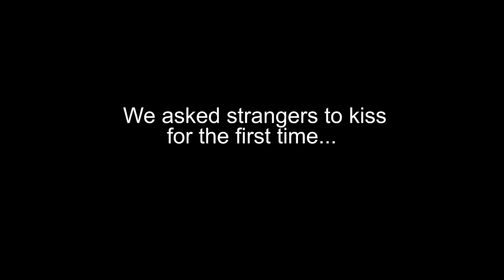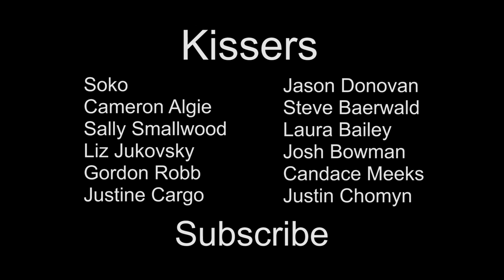First Kiss (Awkward Edition)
We asked strangers to kiss for the first time. It was awkward.

Film presented by Dukes of Dodo (Mark Cotoia & Kris Schuman)